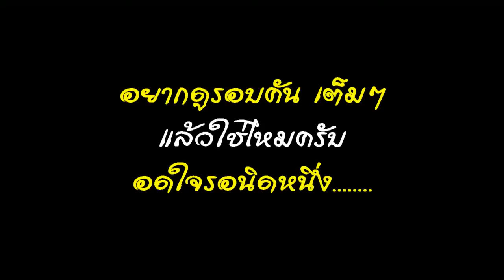สอนเคลือบแก้ว Training Crystal Glass Coating รามคำแหง 24/3 ซีรีย์ 2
Ucarwash จัดเต็ม    ครบรูปแบบ 3 วันขั้นต่ำ
เน้นๆ เนียนๆ โหดๆ   "จบไม่จบเราวัดกันที่แดด"

สอนทั้งใน และ นอกพื้นที่ ไปหาได้ อยากได้แบบไหนเราจัดให้ได้ สนใจเรียน ขัด เรียน เคลือบแก้ว ฟอกเบาะ พรม(ใช้เครื่อง) และ สอนทำน้ำยาคาร์แคร์ ทุกอย่างครบวงจร

ลองดูแล้วจะรู้ ทำไมหลายๆคนถึงเลือกเรียนกับผม
"เทรนนิ่งคาร์แคร์ ออนไลน์"
เจ้าแรกในประเทศไทย